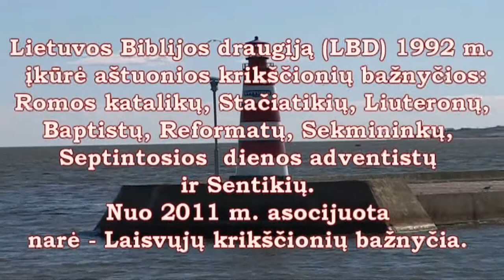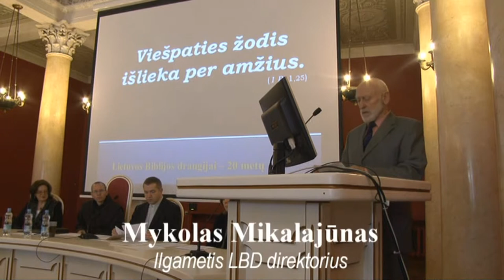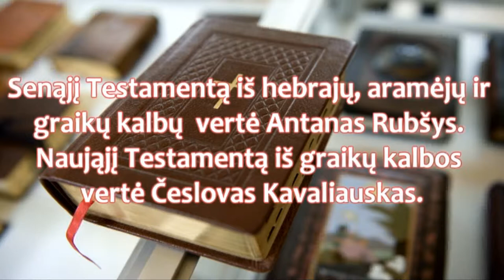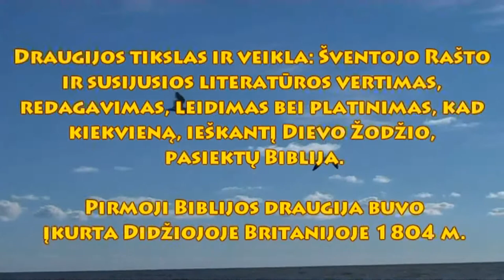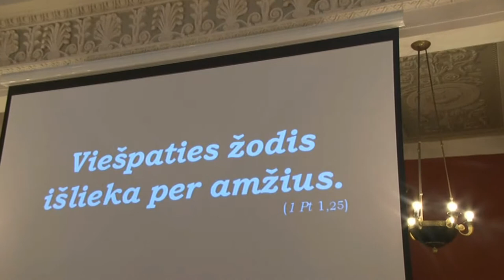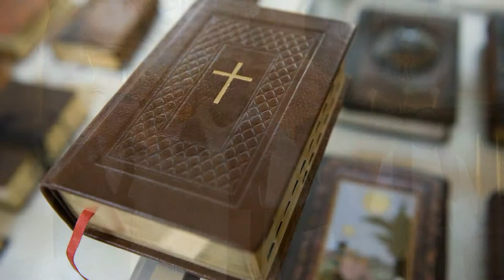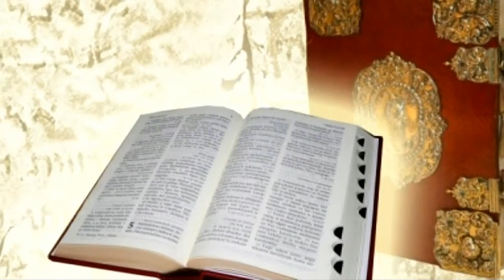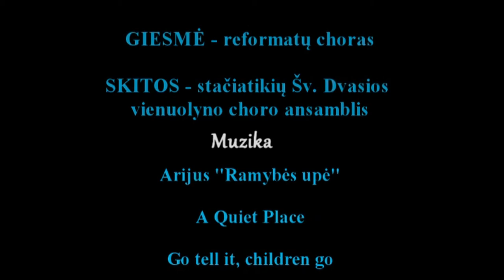Lietuvos Biblijos draugijai 20 m. 1992-2012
Lietuvos Biblijos draugija, švenčia č0 m gimtadieni. Tai Krikščioniška institucija kuri rūpinasi Biblijos ir Krikščioniškos literatūros leidyba. Biblija - labiausiai skaitoma knyga Pasaulyje.